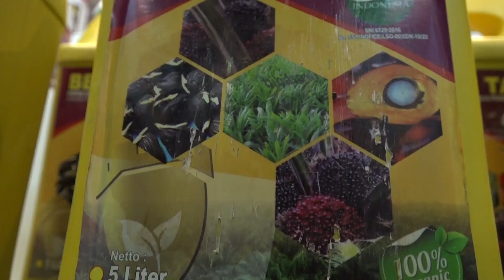Eskalasi Konflik: Israel Serang Pemimpin Senior Hamas di Beirut, Memicu Kecaman dan Protes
Serangan drone Israel menewaskan seorang pemimpin senior Hamas di Beirut, Selasa malam. Sala alauri adalah anggota Biro Politik Hamas dan salah satu pendiri Sayap Militer.

Pembunuhannya menandai pembunuhan pertama pejabat Hamas di luar wilayah Palestina sejak serangan kelompok tersebut di wilayah Israel pada 7 Oktober. Ini bisa menjadi sinyal bahwa konflik antara Hamas dan Israel sedang meluas.

Sebagai respons atas pertanyaan dari Reuters, militer Israel menyatakan bahwa mereka tidak menanggapi laporan dari media asing.

Kantor berita nasional Lebanon melaporkan bahwa drone menyerang kantor Hamas, dua sumber keamanan menyatakan bahwa targetnya adalah pertemuan dan menyebabkan beberapa orang tewas, termasuk warga Palestina dan Lebanon.

Protes pecah di Tepi Barat setelah serangan itu. Perdana Menteri Lebanon yang sedang menjabat, Najee Makati, menyebutnya sebagai kejahatan Israel baru dan mengatakan bahwa ini merupakan upaya untuk membawa Lebanon ke dalam perang.

Kantornya menyatakan bahwa ia meminta Menteri Luar Negeri Lebanon untuk mengajukan keluhan ke Dewan Keamanan PBB.

Juru bicara Sekretaris Jenderal PBB menyebut serangan itu sangat mengkhawatirkan karena meningkatnya ketegangan dan kerentanannya di wilayah tersebut, sambil menyerukan batasan maksimum dari semua pihak untuk mencegah tindakan gegabah yang dapat memicu kekerasan lebih lanjut.

Hamas telah saling menembak hampir setiap hari dengan Israel di perbatasan selatan Lebanon sejak serangan Hamas pada Oktober.

Serangan udara dan pengeboman jarang kali telah menewaskan lebih dari 100 pejuang Hamas dan hampir dua puluh warga sipil sejak saat itu.

Dalam pernyataan tertulis, Hamas mengatakan bahwa serangan ini tidak akan berlalu tanpa tanggapan atau hukuman. Mereka mengumumkan serangan terhadap pasukan Israel di sepanjang perbatasan, tetapi tidak menyebutkan apakah itu sebagai respons terhadap pembunuhan alauri. Di Gaza, pejabat kesehatan Palestina menyatakan bahwa jumlah korban tewas telah melampaui 22.000.